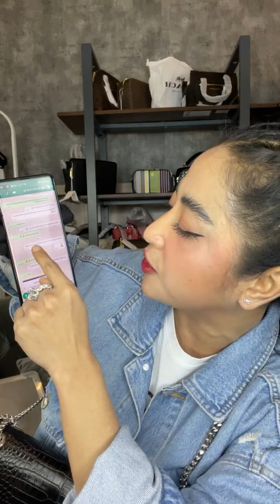DEWI PERSIK sebut jgn bela PENISTA AGAMA,apakah menyindir NIKITA MIRZANI yg viral dgn kasusnya itu ?